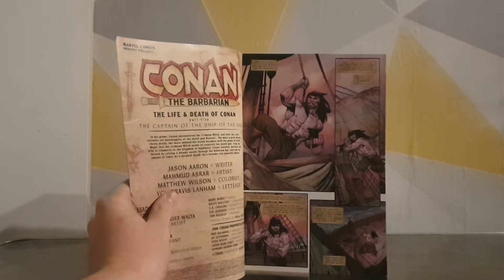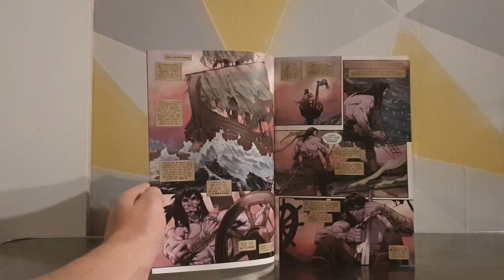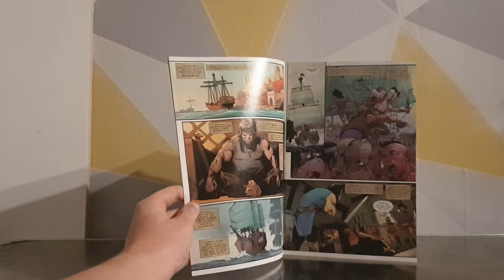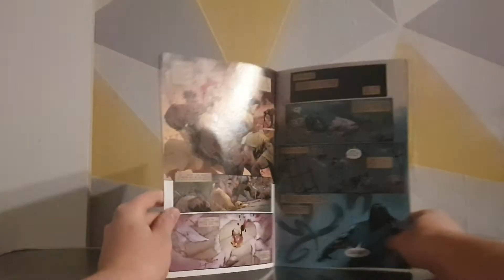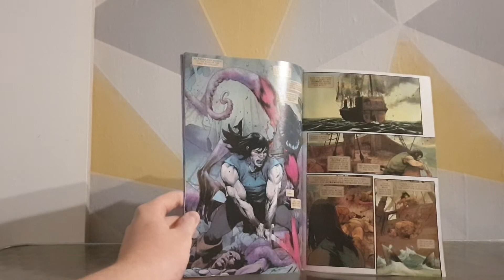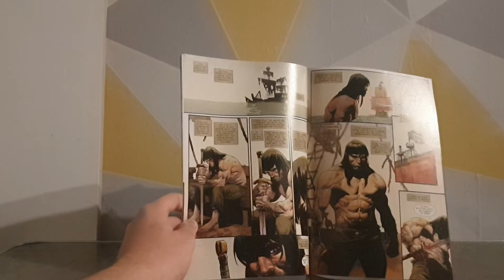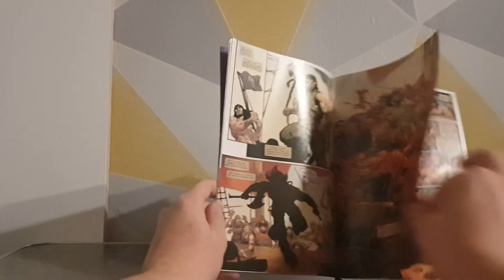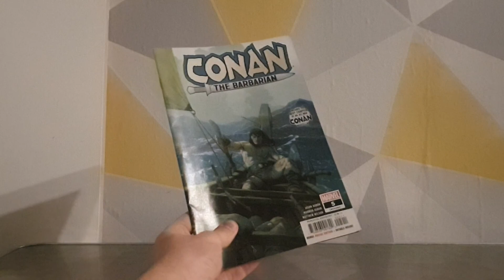Conan The Barbarian #280